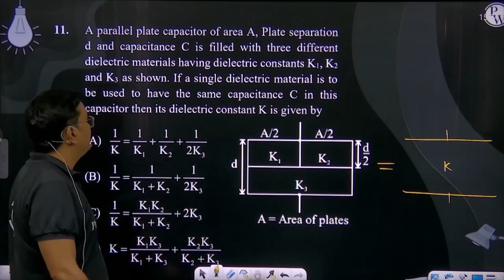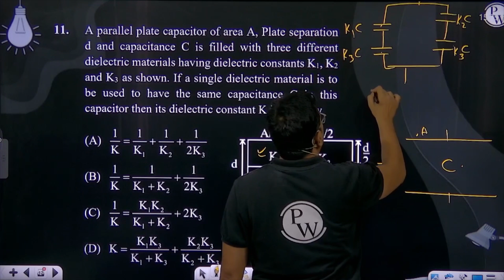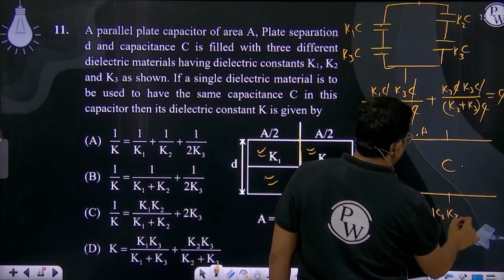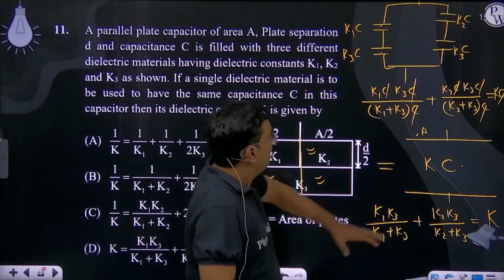A parallel plate capacitor of area A, Plate separation d and capacitance C is filled with three ....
A parallel plate capacitor of area A, Plate separation d and capacitance C is filled with three different dielectric materials having dielectric constants K1, K2 and K3 as shown. If a single dielectric material is to be used to have the same capacitance C in this capacitor then its dielectric constant K is given by